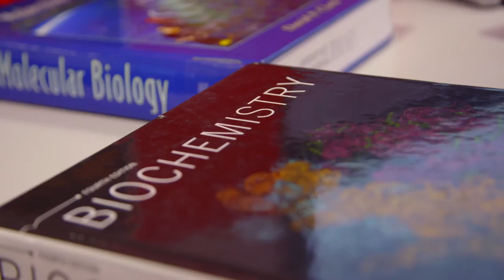PhD Biochemistry - Zoe Hollis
Zoe is undertaking a PhD.  Previously Zoe completed her degree here at the University so has a lot to talk about and her plans for the future.